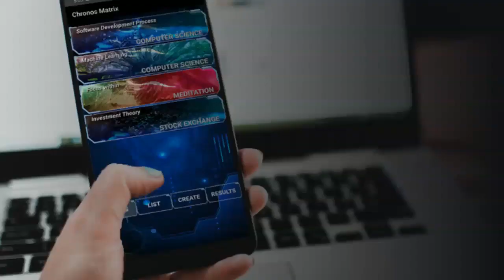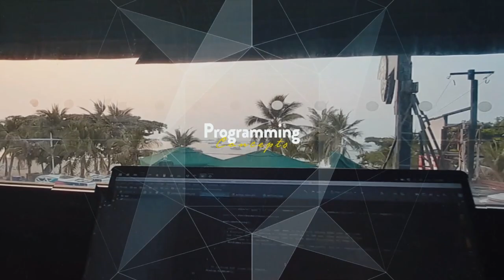OMSCS: Are graduate degrees really worth it anymore?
I've been getting this question a lot lately, and with all the lockdowns I understand why. Is a master's degree, whether it be on campus or online; really worth the time and effort anymore? I go over some of the pros and cons of higher education, with my perspective on OMSCS.